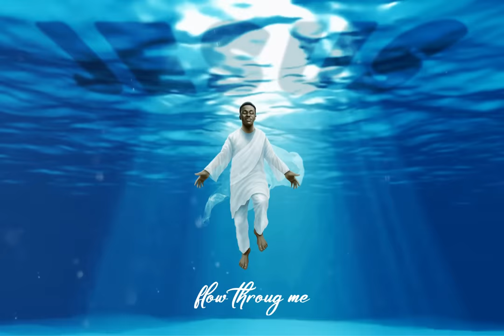Sounds Of Many Waters ( Lyrics Video) - Frank Edwards